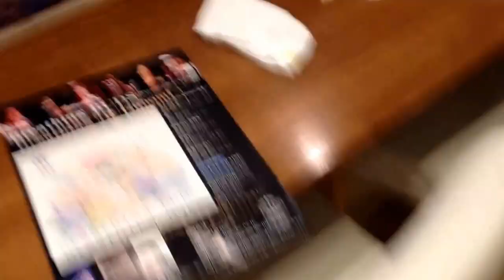ボジョレー解禁ライブ@うたやにて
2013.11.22ボジョレー解禁ライブ@うたやでBreathing BUDSの楢崎さんに中島みゆきさん『糸』を歌って頂きまし。むちゃブリのリクエストなのに、ありがとうございました。目頭が熱くなりました。